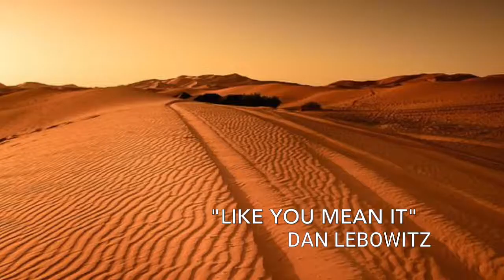Free Music - "Like You Mean It" / Not Copyright R&B Soul Soung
Música para Meditación, Chill Out, Estudio, Best, Lounge, Ambiental sin Copyright para vuestros videos // Especial Youtubers // Music for creators.

Título: "Like You Mean It"
Artista: Dan Lebowitz